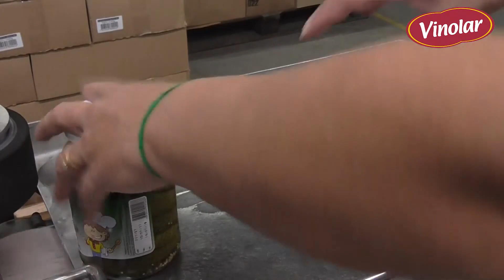Vinolar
A Vinolar é uma indústria de alimentos que atua na região da Serra Gaúcha e tem distribuidor em Ivoti- RS.

Possuí frota própria sem frete para a região da Serra Gaucha.

Fundada em 03 de dezembro de 2002, a Vinolar tem desenvolvido um trabalho sério e de qualidade ao longo destes anos, sempre se comprometendo com os produtos e com excelência e a pontualidade nas entregas.

Ao longo destes anos a Vinolar tem conquistado espaço no mercado e a confiança dos mais exigentes clientes.